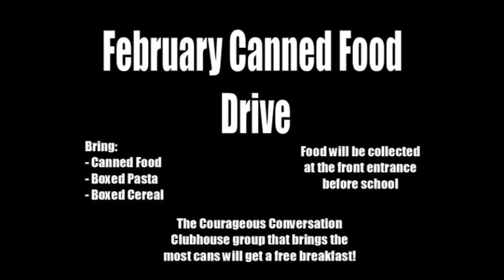Dominion High School Key Club Advertisement